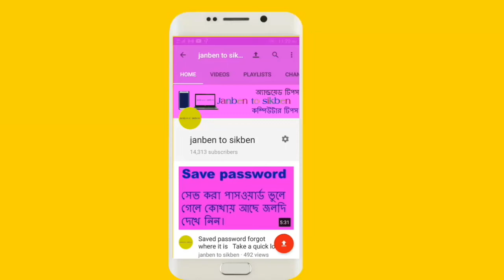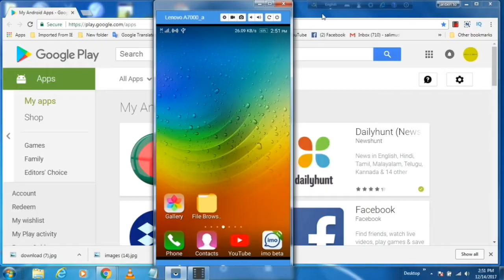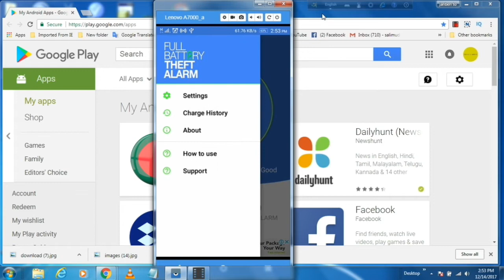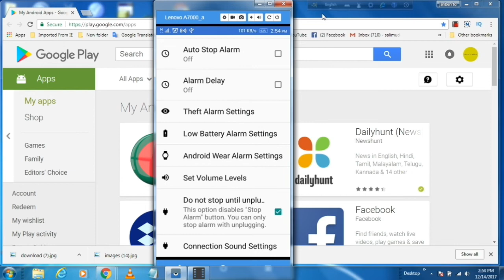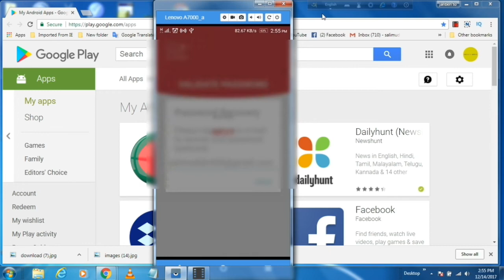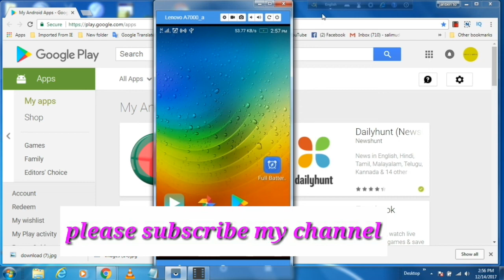মোবাইল চার্জ করার জন্য নতুন অ্যান্ড্রয়েড অ্যাপ(2017)New Android app to charge